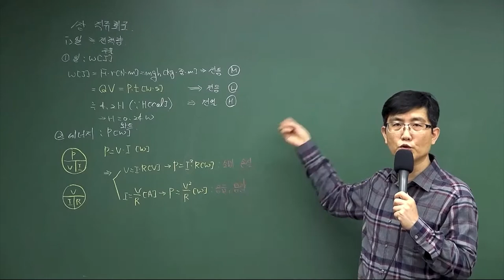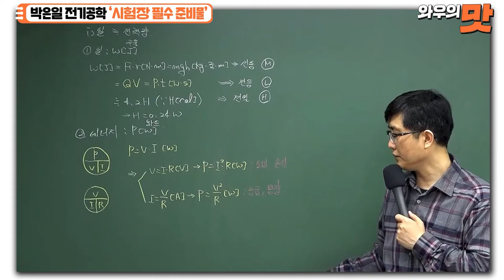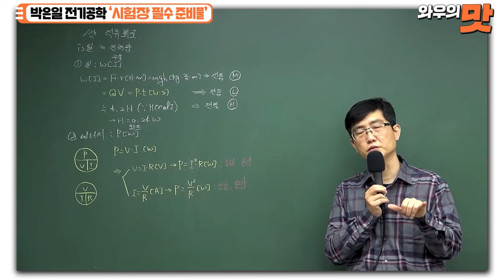전기직군무원 전기공학 '시험장 가기전 챙겨야 할 필수개념' / 군무원전기직 / 전기공학 / 전기이론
와우에듀 와우의 맛 박은일 전기공학 편

군무원인강 와우에듀 전기직 1타 박은일선생님이 알려주시는
시험장에  가기 전 꼭! 필수로 챙겨야 할 개념!
2가지만 챙겨가세요~